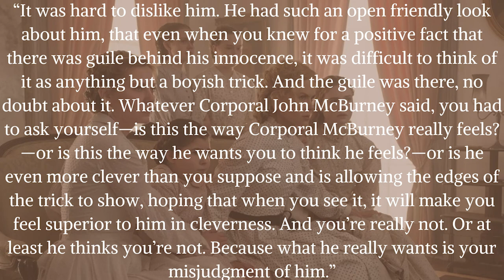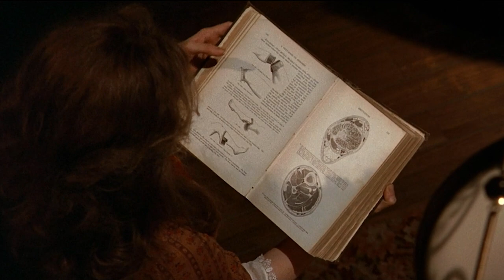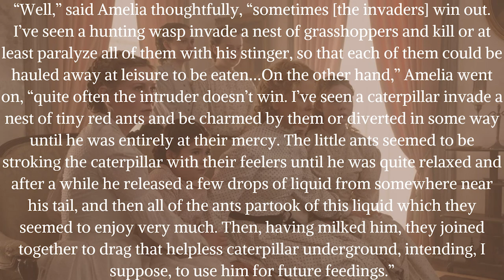The Beguiled Book vs Movie/Original vs Remake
The Beguiled is a tense story of an injured man who is brought back to health by a group of women and girls. It has been adapted twice, once with Clint Eastwood and Geraldine Page, then again with Colin Farrell and Nicole Kidman. But does either film do the book justice?

00:00 Why the Book Wins intro
01:03 The Beguiled Summary
03:28 Book review
05:42 Movies review
09:24 John McBurney
13:58 Alice
17:36 Edwina
21:47 Leg amputation
26:59 Miss Martha
29:52 Harriet
31:33 Mattie/Hallie
33:28 After the amputation
34:42 Amelia
36:56 The turtle
38:51 The mushrooms
40:08 The dinner
42:07 Evil women
43:45 The caterpillar
44:49 Random trivia
47:10 Book vs Movies